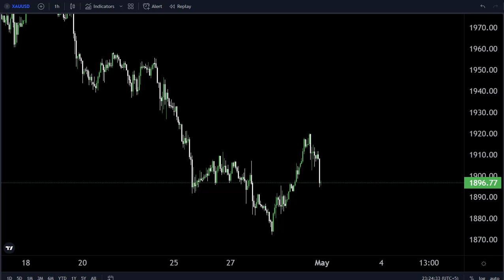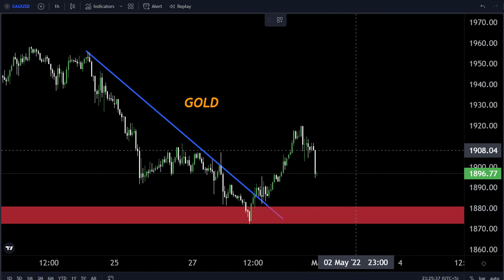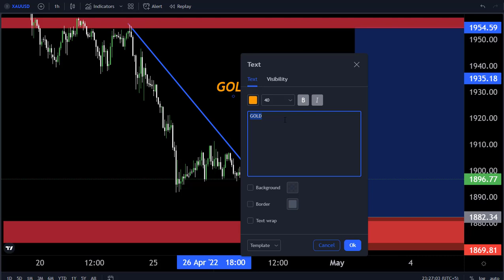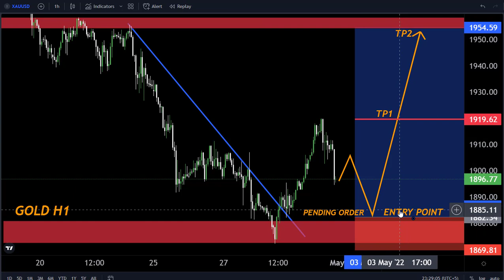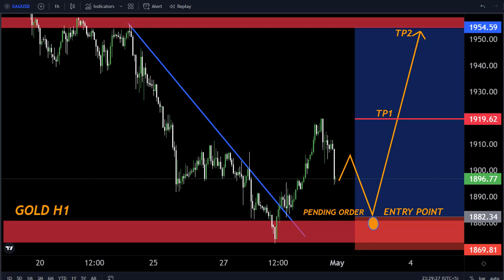GOLD H1 FORECAST Technically Analysis 2May-6May My Strategy 🤷‍♂️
Hello Traders
In This Video gold Weekly Forex Forecast   By World of Forex